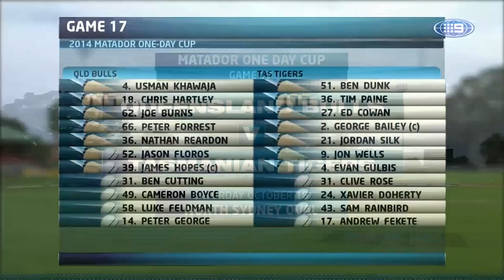Queensland win one-day epic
Queensland secured a seven-wicket win over Tasmania in an extraordinary record-breaking Matador Cup contest at North Sydney Oval.